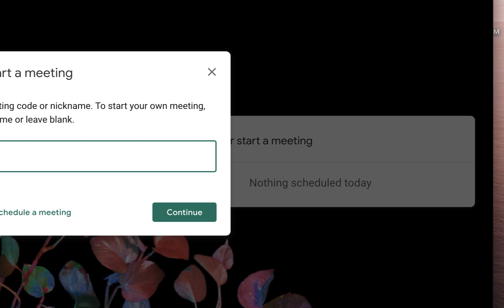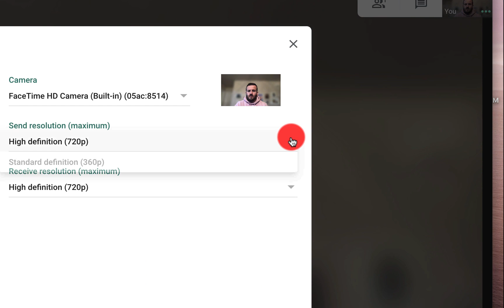How to Blur Your Google Meet Background (Without an Extension!)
How to Blur Your Google Meet Background (Without an Extension!) Google has made some improvements to Google Meet. You can now blur your background without using an extension.